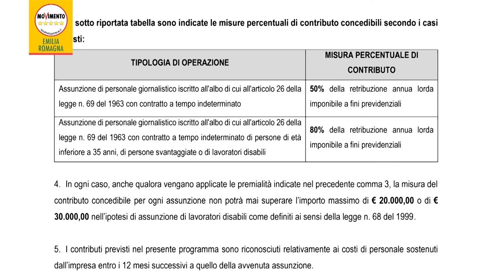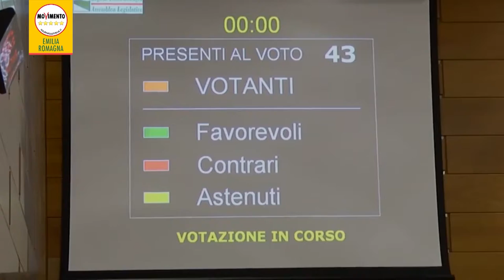Dalla Regione 600mila euro a tv, radio e giornali